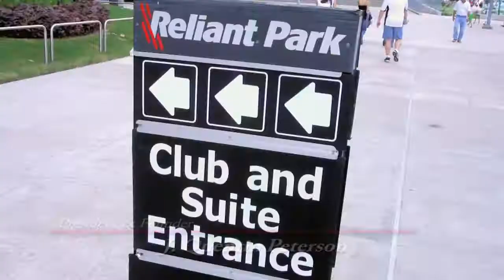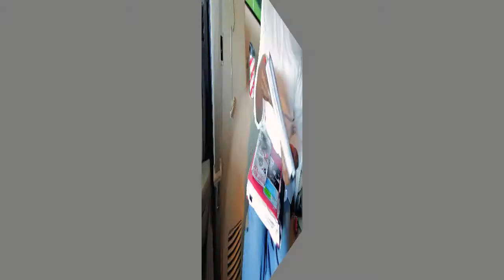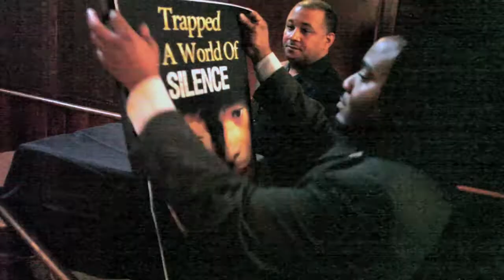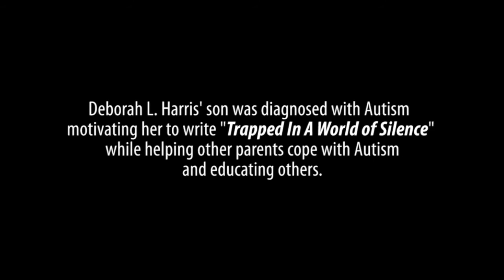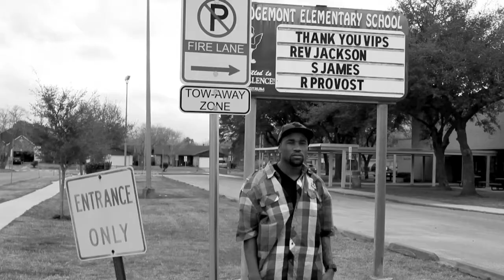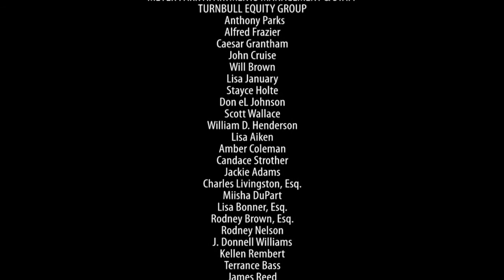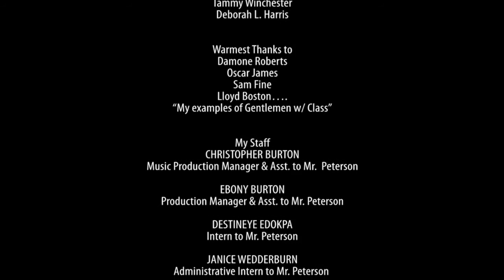Reality Show | The CEO Project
Filmed by iFilmFactory. An On Que Productions, in association with iFilmFactory, Short Film Produced by On Q Productions, Filmed & Directed by iFilmFactory.  The CEO Project is a nonprofit organization led by Quinton Peterson, with a mission to mentor young men in the urban community, by providing them entrepreneurship and business training.  Learn more about The CEO Project and how you can help.

Scenes shot at Reliant Arena Houston Texans game, inside Prestige Limousines, Hearsay Gastro Lounge, University of Houston African American Studies class, Meyer Park Apartments, office of CEO Project, Houston, Tx.